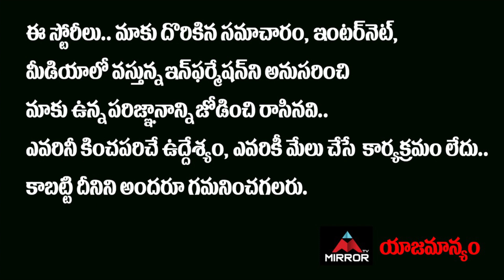Monal Reveal BIgg Boss House Secrets | Monal About Abhijeet & Akhil | Monal Interview | Mirror TV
Monal Reveal BIgg Boss House Secrets, Monal About Abhijeet & Akhil, Monal Interview